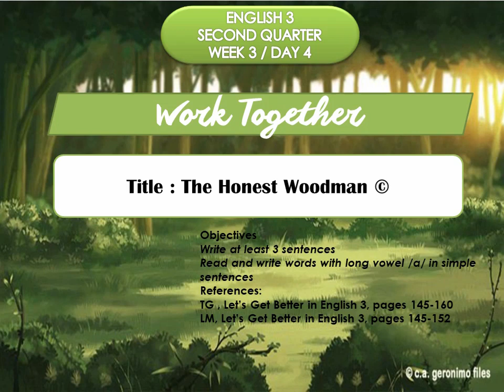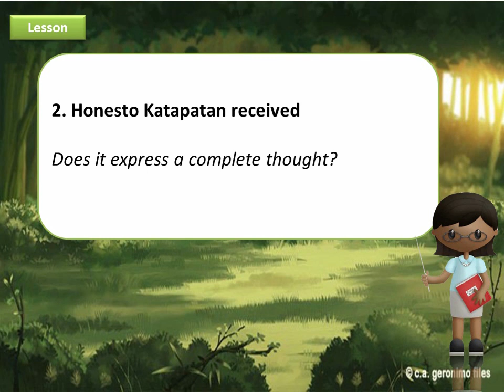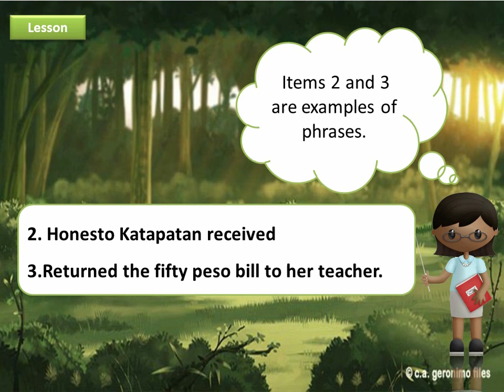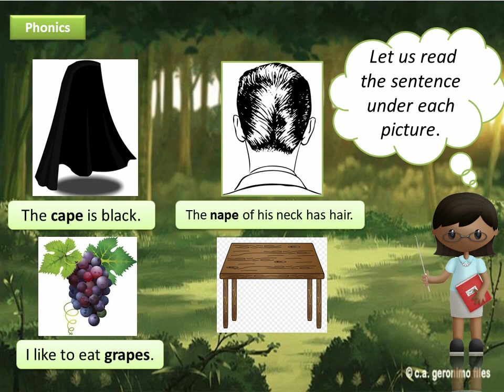English3 Quarter2 Week3 Day4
English 3
Grade 3
K-12 Program
Video Lessons
Powerpoint Lessons
The Honest Woodman
C.a. Geronimo Files